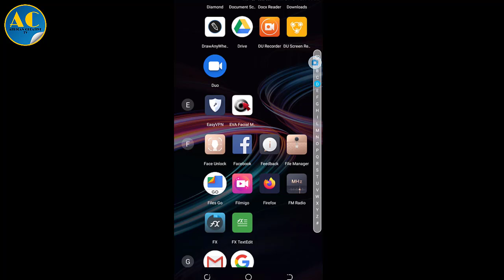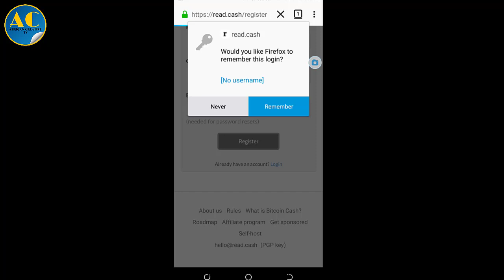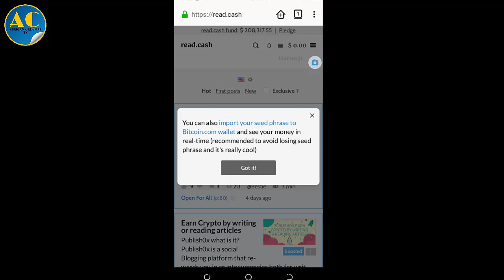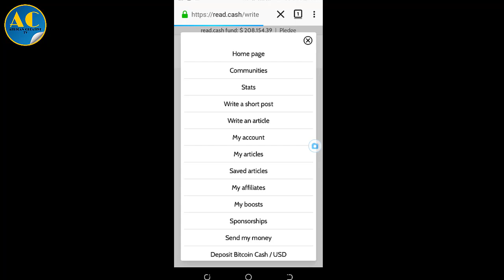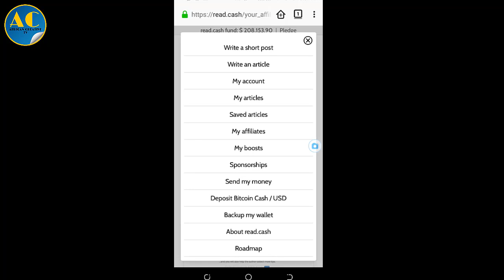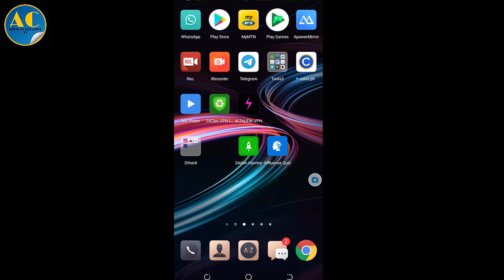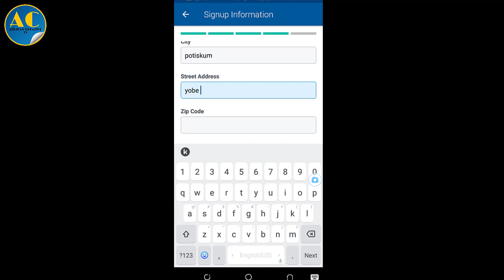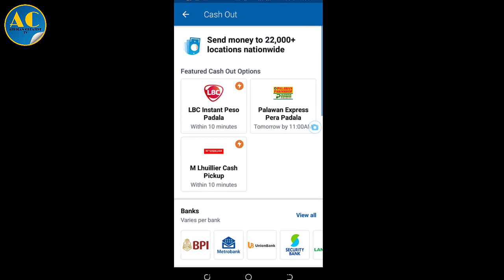Yadda Zaka Samu Kudi a Read Cash Ta Hanyar Posting Na Labari Ko Short Film